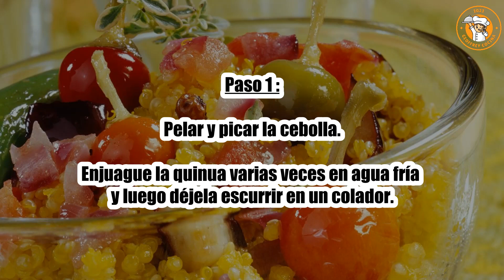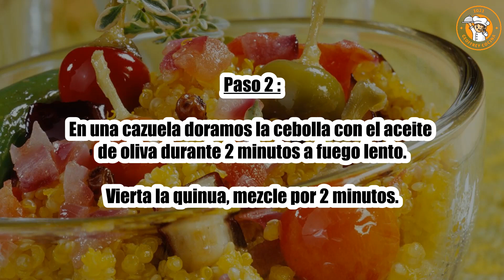Receta : Pilaf De Quinua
Hola a todos, hoy recettescooking.com os presenta la siguiente Receta : Pilaf de quinoa

TIEMPO TOTAL: 30 minutos
Preparación: 5 minutos
Tiempo de cocción: 25 minutos

Ingredientes :

250 g Quinua
50 cl caldo
1 cebolla
Aceite de oliva: 2 cucharadas. sopa
1 cucharada de curry en polvo
Sal
Varios pepinillos encurtidos para servir.

Paso 1: Pelar y picar la cebolla.

Enjuague la quinua varias veces en agua fría y luego déjela escurrir en un colador.

Paso 2: En una cazuela doramos la cebolla con el aceite de oliva durante 2 minutos a fuego lento.

Vierta la quinua, mezcle por 2 minutos.

Paso 3: Agrega el caldo, agrega sal y pimienta, agrega el curry y tapa en cuanto hierva.

Paso 4: Cocine durante 20 minutos a fuego lento hasta que el líquido se absorba por completo.

Servir con los pepinillos.